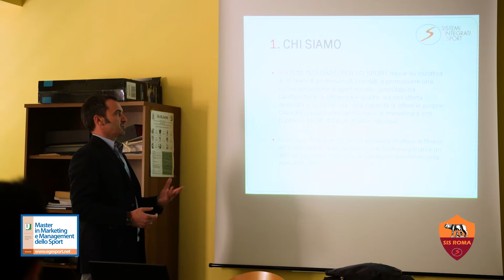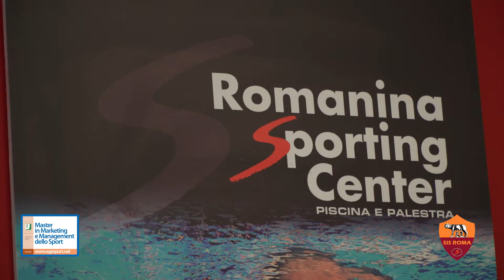SIS Roma a Tor Vergata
Master in Marketing e Management dello Sport - Tor Vergata
Relatori: Giacomo Esposito, direttore sportivo SiS Roma
Enrico Alonzi, direttore Romanina Sporting center